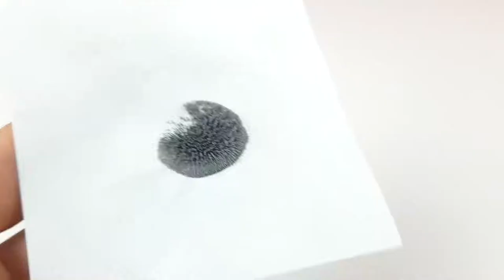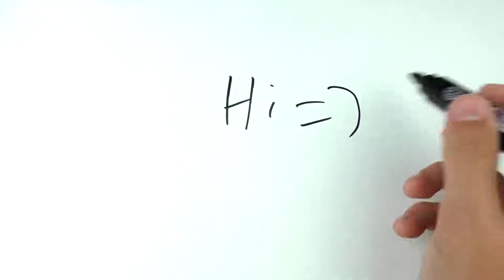AWESOME LIFE HACKS! DIY! Do it yourself -OUR E BRIDGE-Please subscribe Technical eGuruji